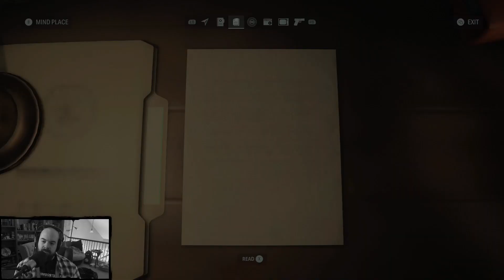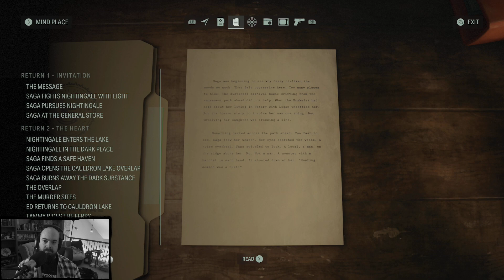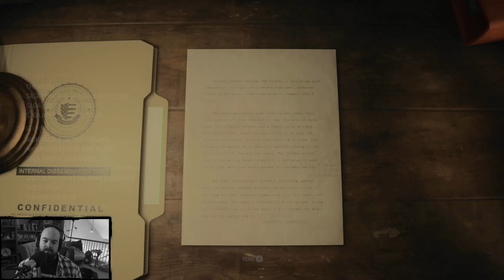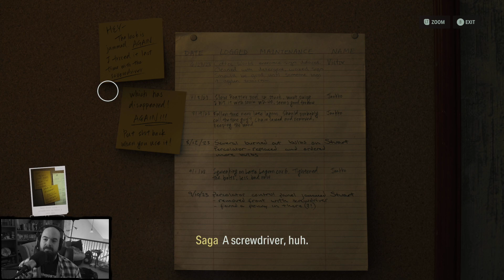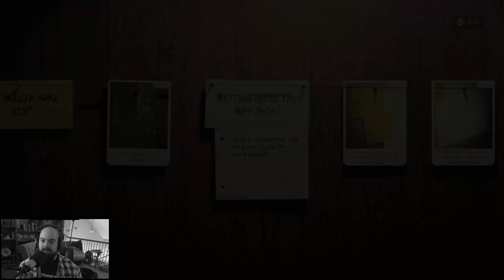Alan Wake II | Part 10 | Two Crazy Gamers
Part 10 of Alan Wake II blind playthrough with Vince.